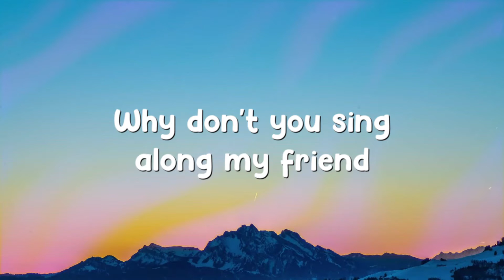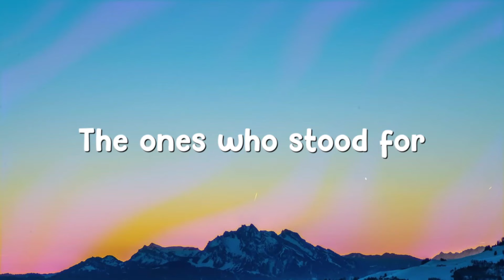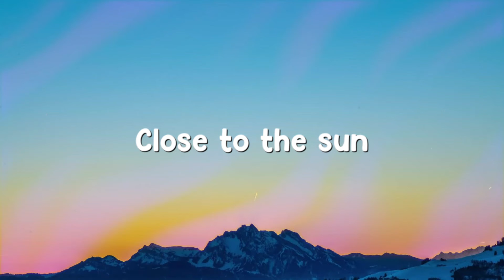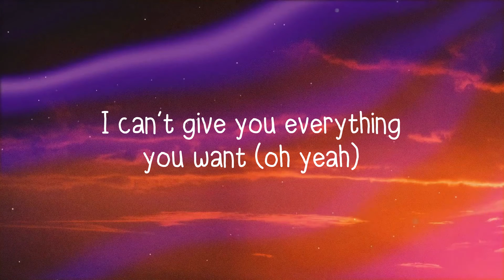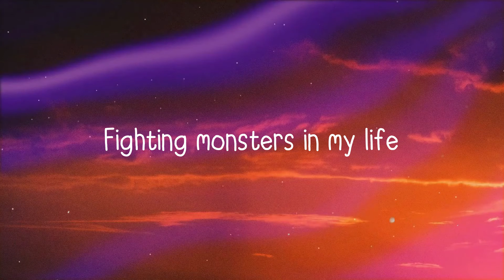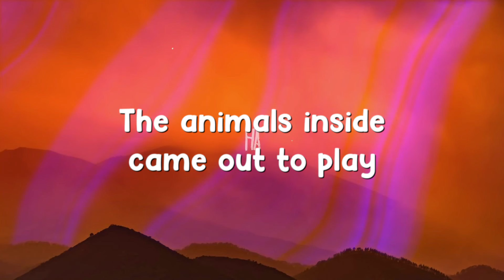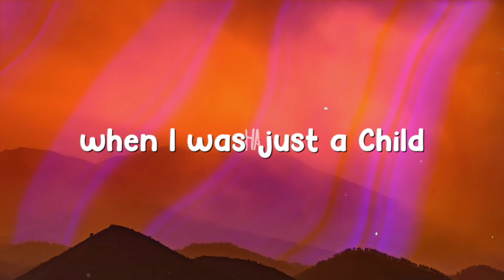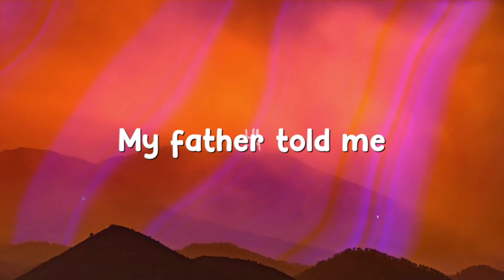Close To The Sun - TheFatRat, Anjulie /Lyric Version/ 🪳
Close To The Sun - TheFatRat, Anjulie /Lyric Version/ 🪳  Close To The Sun - TheFatRat, Anjulie /Lyric Version/ 🪳